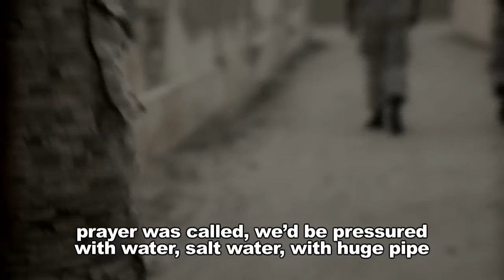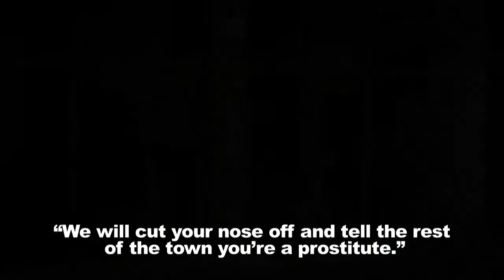Preventing torture: The role of national human rights institutions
"Preventing Torture: An Operational Guide for National Human Rights Institutions" (2010) is a training resource that provides practical strategies to prevent torture and ill-treatment in all places of detention. It features interviews with international experts and representatives of NHRIs from across the Asia Pacific region.